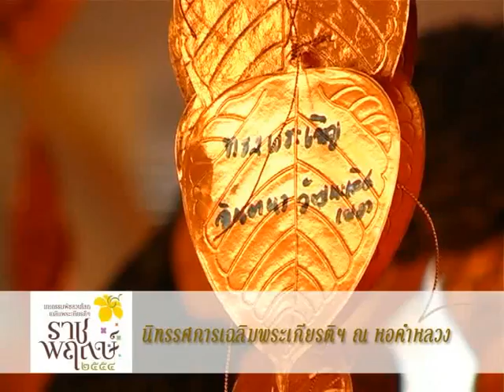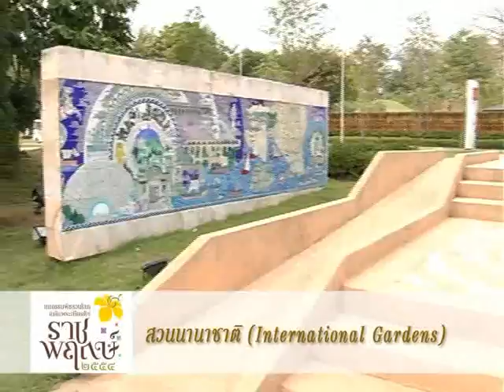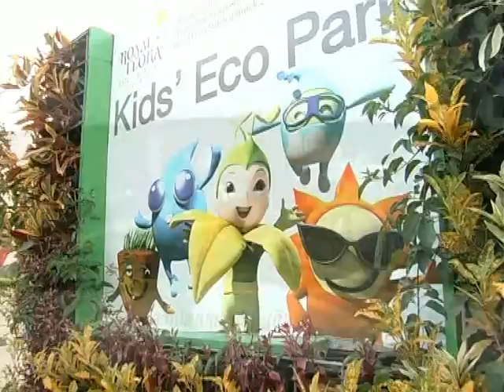Royal Flora Overview 4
Royal Flora Overview 4 งานมหกรรมพืชสวนโลก ภาพรวมชุด 4